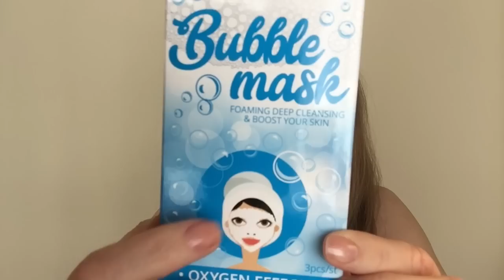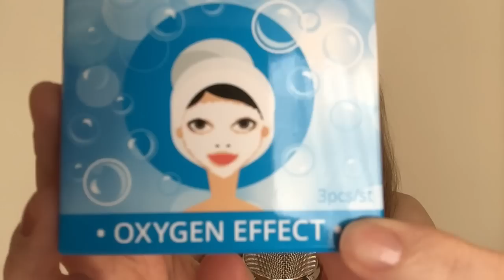Heerlijk ASMR Masker! { Action Bubble Mask } | Kletsen | ASMR Nederlands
Wat een heerlijk ASMR masker gebruik ik vandaag! Het bubbelt zo lekker op mijn gezicht en maakt super fijne geluiden. Kijk gezellig mee! Veel plezier :)

Abonneer je gratis op mijn kanaal voor meer video's en klik dan gelijk even op het belletje naast de abonneerknop, zodat je een melding krijgt als er weer een nieuwe video van mij online komt. Zo mis je niks!

En als je dit een leuke video vindt mag je me een duimpje omhoog geven. Bedankt! :)

FAQ :
Leeftijd: 44 jaar
Nationaliteit: Nederlandse / I speak Dutch
Camera: Ik film met een IPad mini 4
Microfoon: Blue Yeti
Edit programma: IMovie